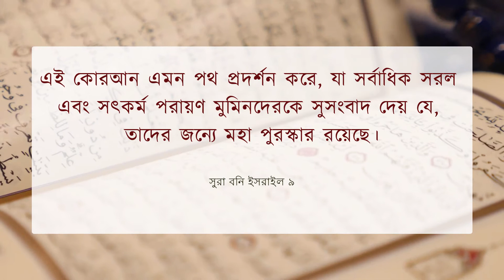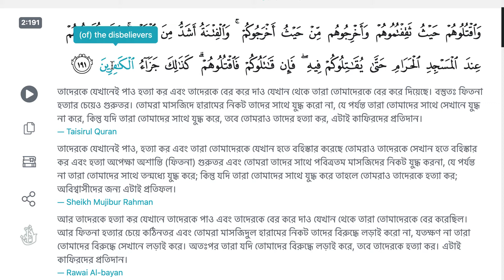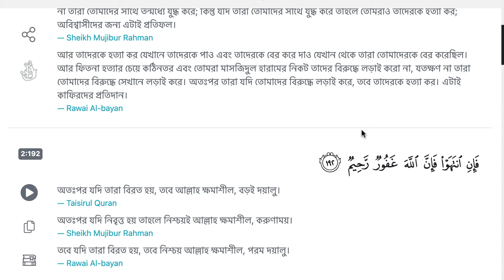S2E119 | 2:191-192 | এবং তাদেরকে বের করে দাও যেখান থেকে তারা তোমাদেরকে বের করেছিল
আর তাদেরকে হত্যা কর যেখানে তাদেরকে পাও এবং তাদেরকে বের করে দাও যেখান থেকে তারা তোমাদেরকে বের করেছিল। আর ফিতনা হত্যার চেয়ে কঠিনতর এবং তোমরা মাসজিদুল হারামের নিকট তাদের বিরুদ্ধে লড়াই করো না, যতক্ষণ না তারা তোমাদের বিরুদ্ধে সেখানে লড়াই করে। অতঃপর তারা যদি তোমাদের বিরুদ্ধে লড়াই করে, তবে তাদেরকে হত্যা কর। এটাই কাফিরদের প্রতিদান।